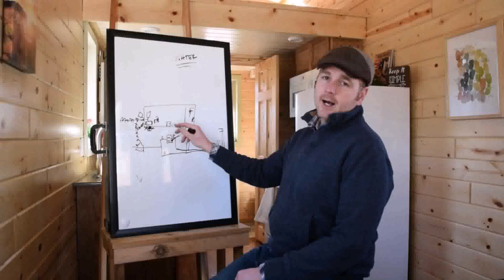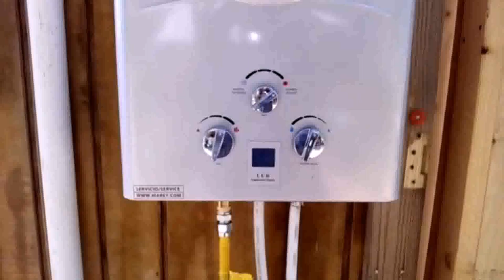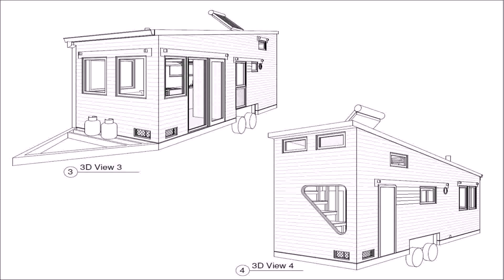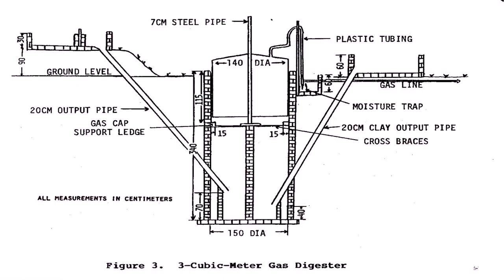Tiny House Grey Water Disposal (see description)